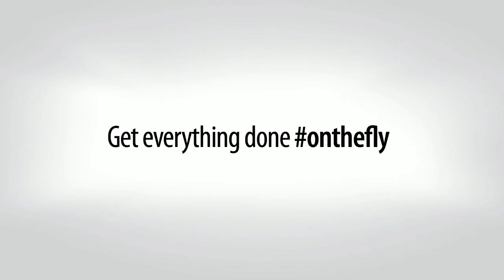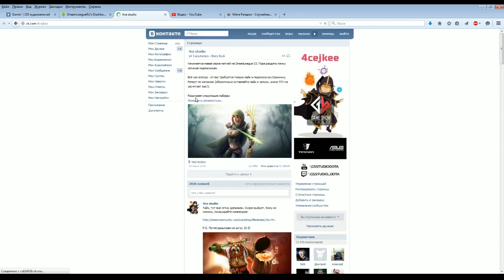Na'Vi vs. VP @ DreamLeague S3 map 2